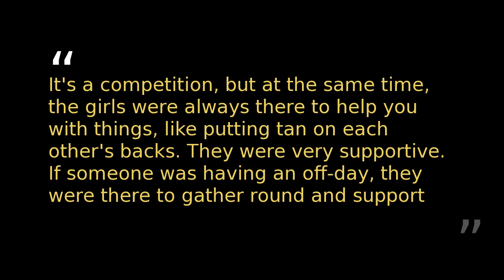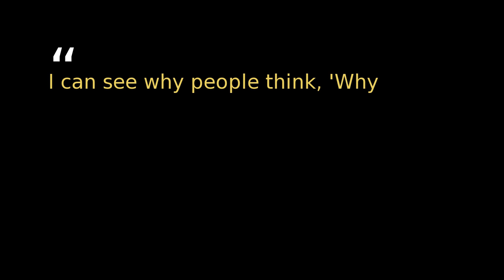Grainne Gallanagh: I have always loved the swimwear round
Miss Universe Ireland 2018 Grainne Gallanagh, was a part of the Miss Universe beauty pageant that took place in Thailand last year. Speaking about the pageant and the beauty queens that were a part of the pageant she said, “It's a competition, but at the same time, the girls were always there to help you with things, like putting tan on each other's backs. They were very supportive. If someone was having an off-day, they were there to gather round and support.”

Picture Credits: Grainne Gallanagh Instagram page